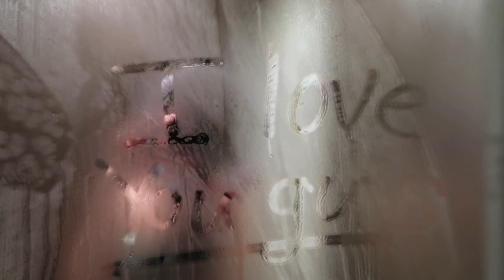Vlogmas Day 12// Get Unready with me + answering questions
hey everyone in todays video I filmed me getting unready and also answering some of your questions! I hope you enjoy!

socials!

Teami Blends: use my code

Dote: use my code
“RB4QS” for $5 off your purchase from DOTE